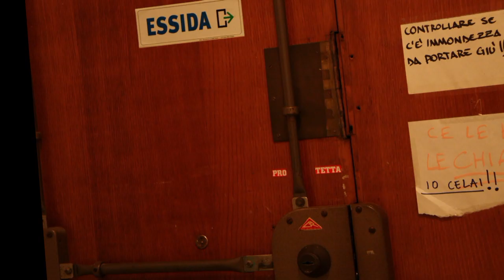Slim fit - Fake Man Motion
Slimfit - Fake Man Motion (Videoclip 2011)

Gli Slim Fit sono:

Daniele Garzia: voce e chitarra
Pier Andrea Marras: sintetizzatori
Samuele Zucca: chitarra
Claudio Orefice: basso
Roberto Sechi: batteria